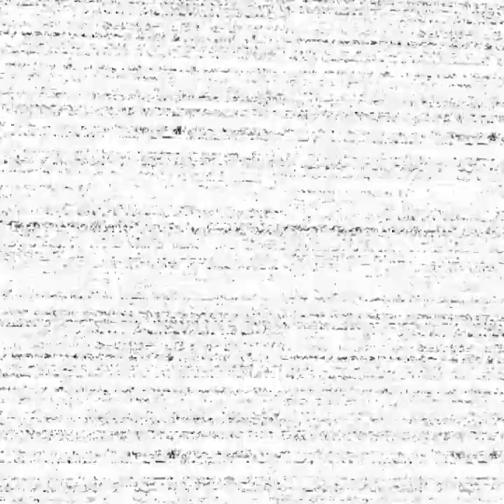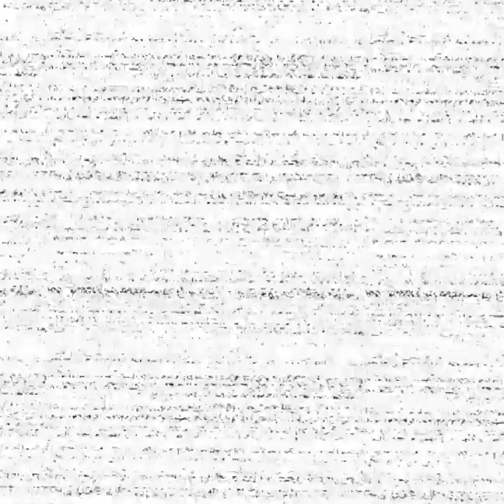Fnaf movie looks crazy!!!! vr part 1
who going to see the fnaf movie tomorrow